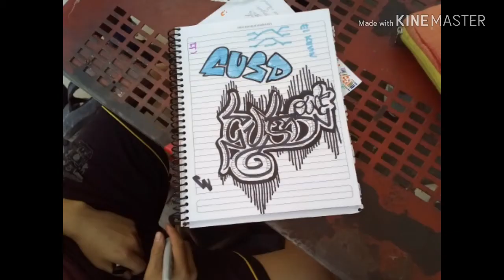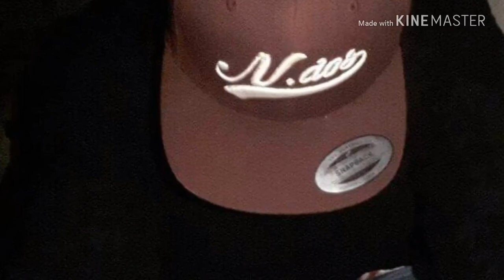"El amor que te di" CUSDONE DPQ